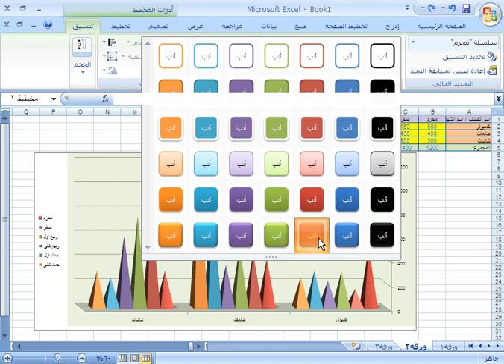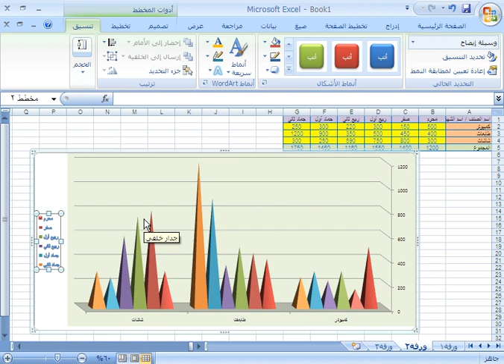تنسیق المخطط بیاني 📧💻